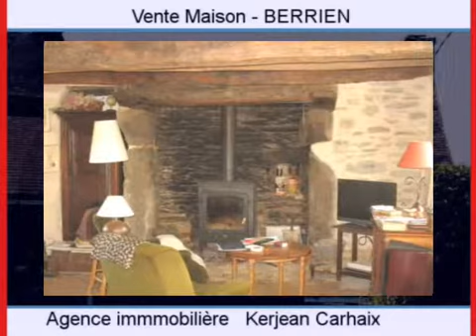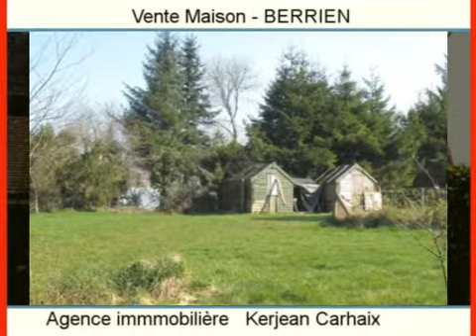Achat Vente Maison BERRIEN 29690 - 160 m2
Cliquez sur ce lien pour en savoir plus (prix, contacts)

A vendre à BERRIEN une maison de 160 m2.

Annonce immobilière : Achat Vente Maison BERRIEN 29690 Finistère